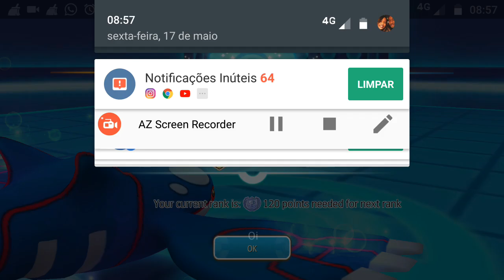Trainer Canyon- pokémon League Redshadow vs Megas